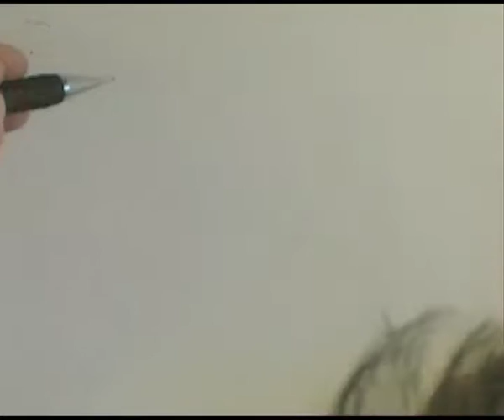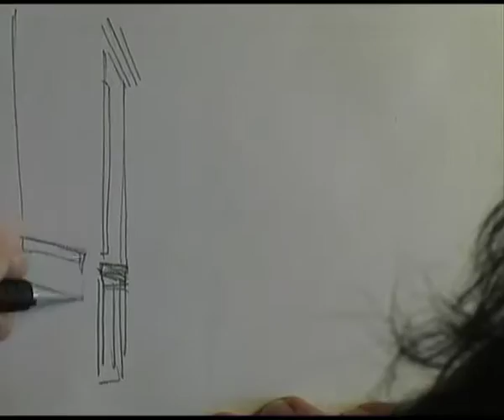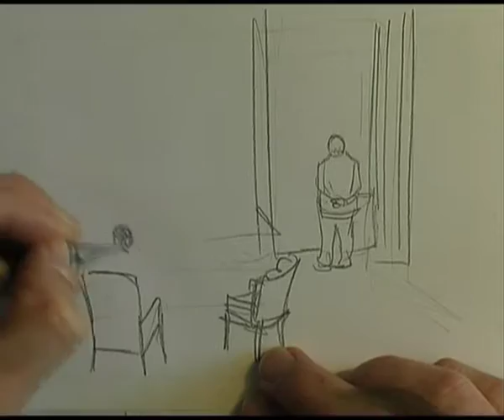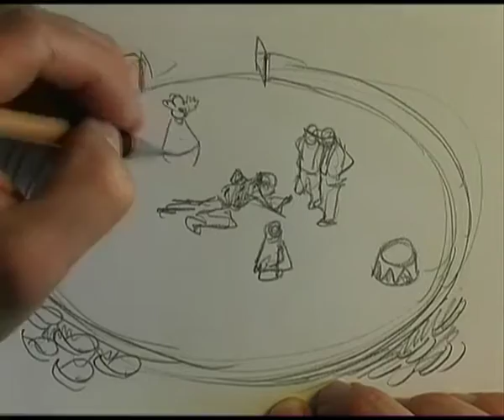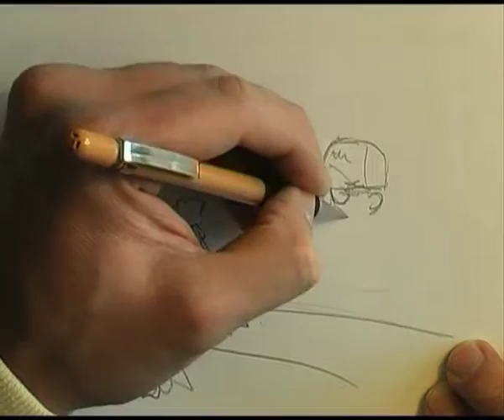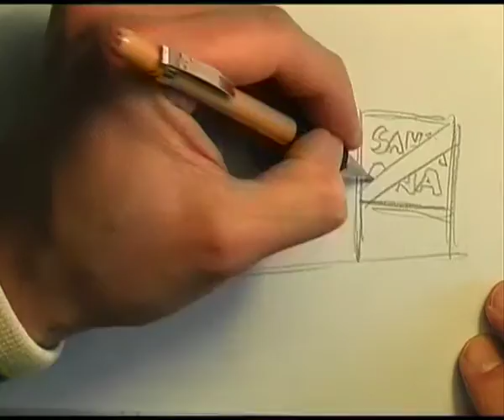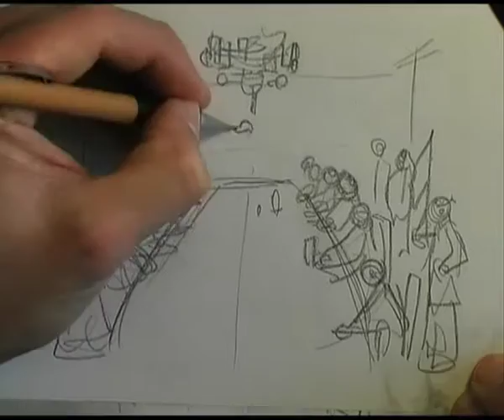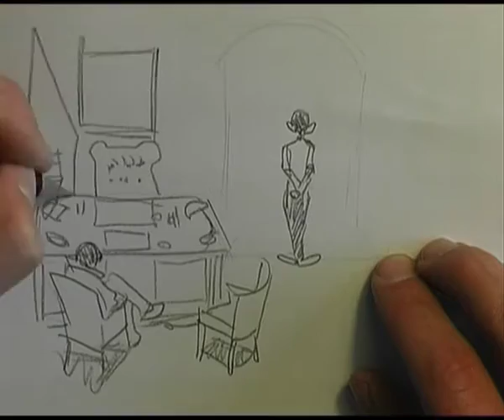STORY BOARD LIVE DRAWING of LA VIDA MISMA de PACO IGNACIO TAIBO II by GIULIO DE VITA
This video is a part of a theathre show based on the novel "Como La Vida" de Paco Ignacio Taibo II with the drawings by Giulio De Vita